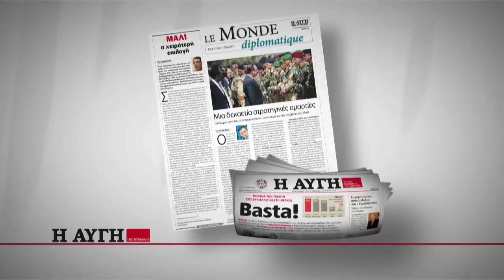Στην «Αυγή» της Κυριακής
Τέσσερις συνεντεύξεις που θα συζητηθούν!